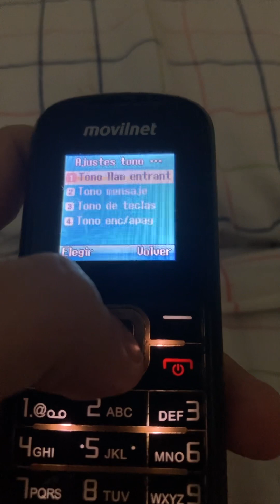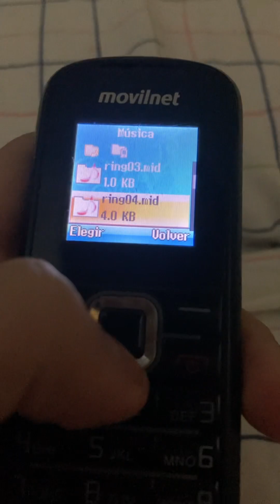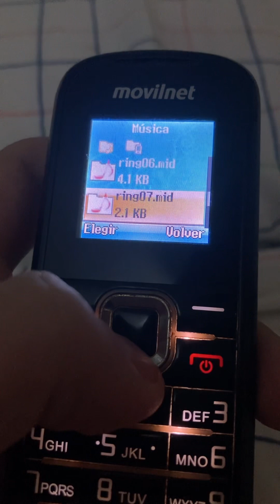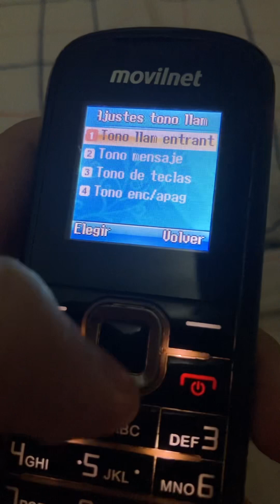Huawei CM295 ringtones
Preloaded ringtones on a Huawei CM295 from Movilnet(VEN)